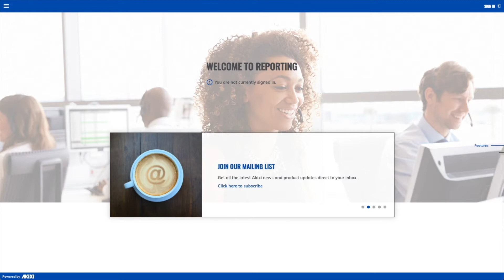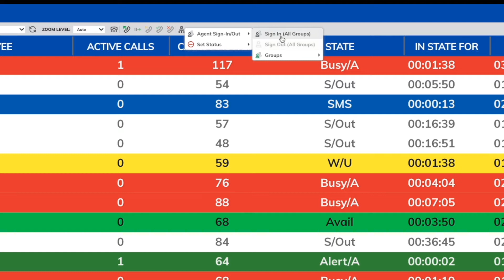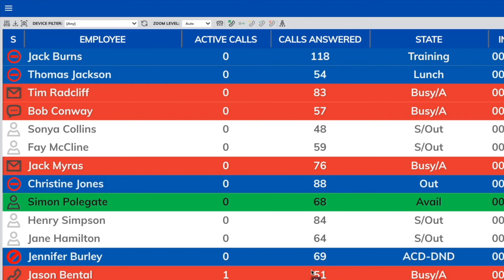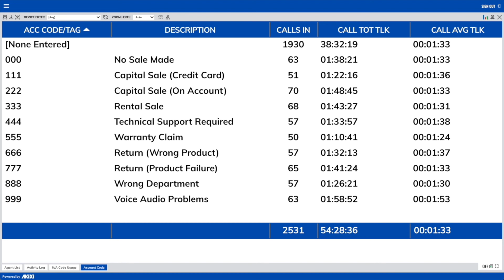Akixi Agent Reporting and Control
Watch this video for a run-through of the different agent reports that are available in Akixi. This video also provides an overview of the agent controls that can be used by reporting users to change state and sign in and out of groups/queues.

With agent reporting and control, this becomes the perfect contact centre solution, allowing you to effectively manage your staff and deliver outstanding customer service.

0:00​​ - Intro
0:24 - Signing In and Out of Groups/Queues
1:07​​ - Viewing Agent States
1:45 - Changing Agent Status
2:08​ - Updating the Status of Team Members
2:47 - Activity Log Report
3:02 - Not Available Code Usage Report
3:23 - Account Code Report
3:44​ - Outro